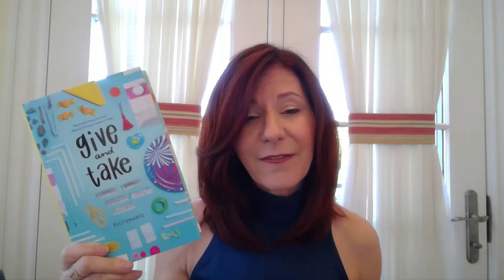Author Elly Swartz's Message for TLA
Elly Swartz, author of GIVE AND TAKE and FINDING PERFECT, shares a message for the TLA community.